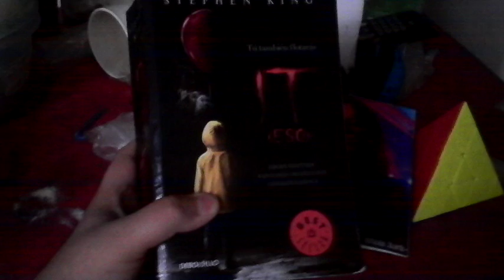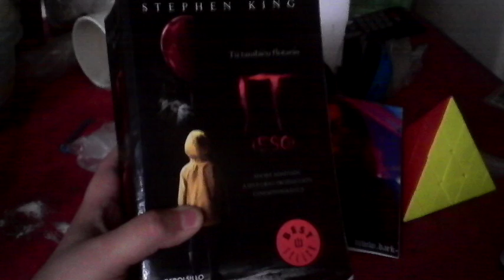Terminando de Leer It, Más Una Noticia.